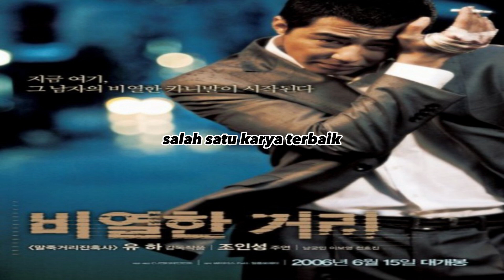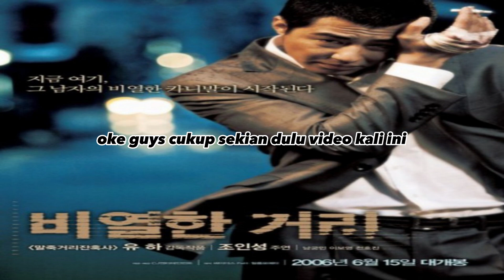4 Rekomendasi Drama dan Film Korea Bertema Gangster, Semuanya Menegangkan!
Drama dan film Korea diketahui menghadirkan sederet tema yang menarik. Salah satu tema yang populer adalah dunia kejahatan dan kehidupan jalanan, termasuk drama dan film bertema gangster.

Maka dari itu, berikut ini akan dibagikan beberapa rekomendasi drama dan film Korea bertema gangster yang sangat wajib untuk kalian saksikan nanti.